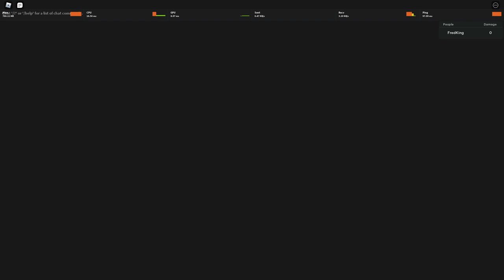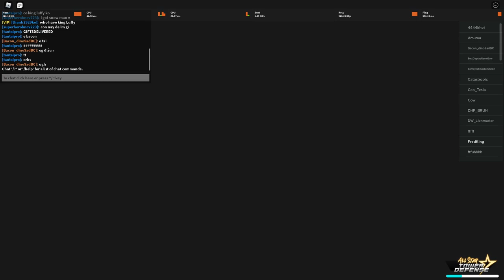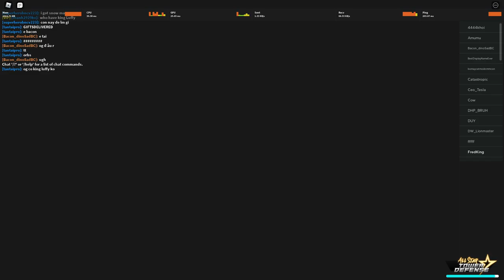Thuỷ Trụ trong all star tower defense | AOE toàn phần siêu bá:)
nếu hay thì LIKE NỮA